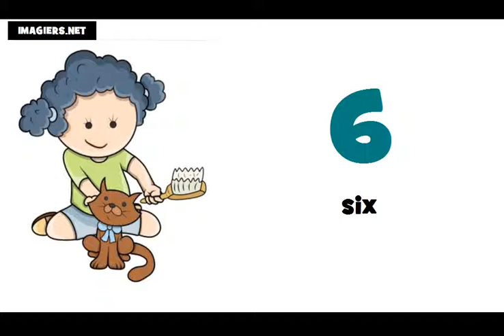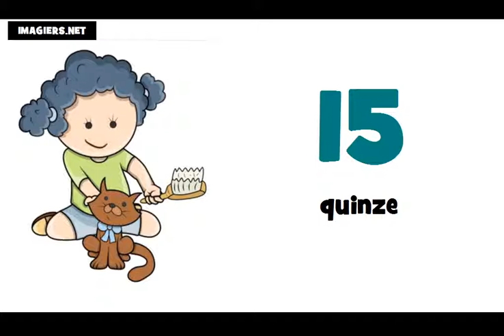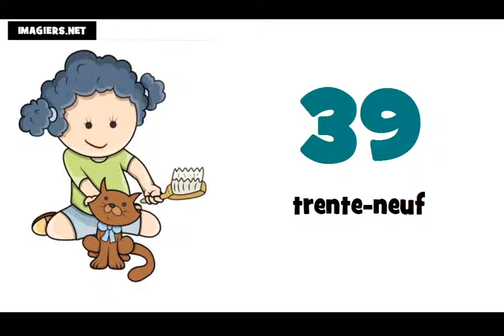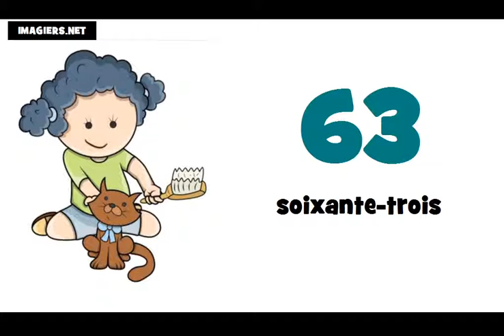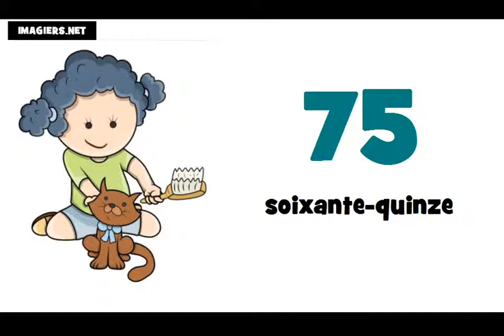درس فرانسه # شماره از 0 تا 100